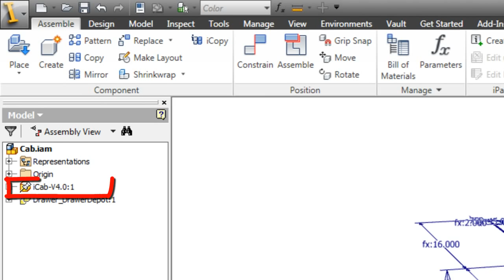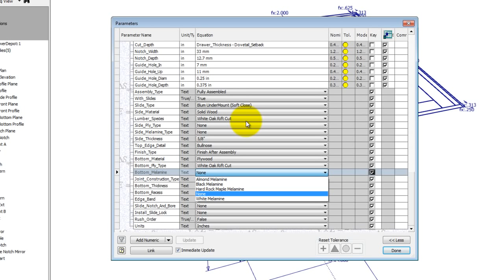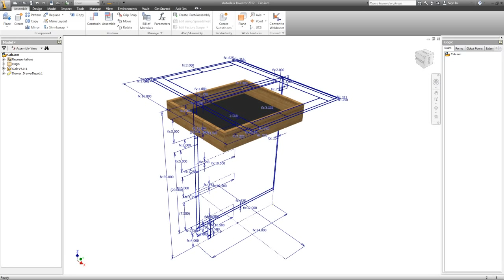Cabinetmaking Automation with Autodesk Inventor Blogtorial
This video is part the introduction post for a new blogtorial series at the OpenDesignProject called "Cabinetmaking Automation". We will be using Autodesk Inventor and iLogic to create a mini ERP system for Custom Cabinetmaking. The blogtorial will be quite long, and will cover a lot of ground relating not only to modeling, but how to automate things once the model is complete. This series will use Autodesk Inventor 2013 to create the models, but it is likely you will be able to follow along with Inventor 2012. Hope you enjoy the video and the tutorial that will follow. Have a great day.